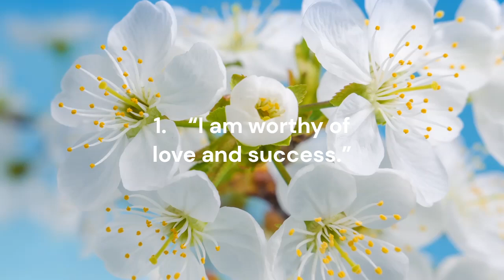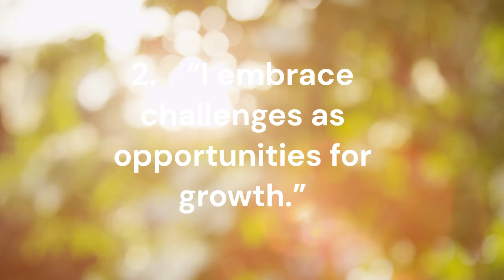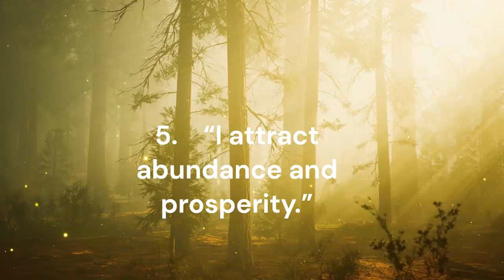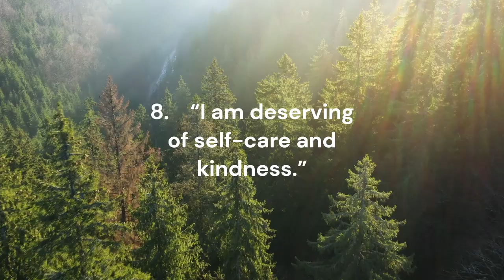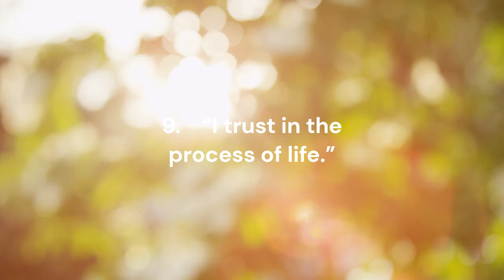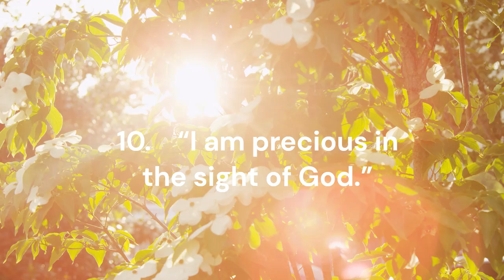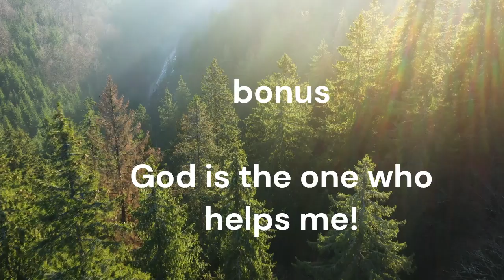Positive affirmations you can say in the mornings || beautiful guitar background music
Here are ten affirmations you can use in the mornings.